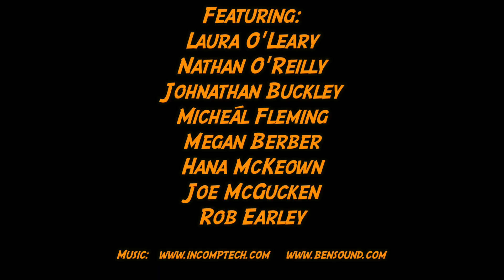The Day After The Night Before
The effects of a night out are not always completely predictable.

Sound: Dave Coffey
Editor: Orla Mc Nelis

Featuring:
Laura O'Leary
Nathan O'Reilly
Johnathan Buckley
Micheál Fleming
Megan Berber
Hana McKeown
Joe McGucken
Rob Earley